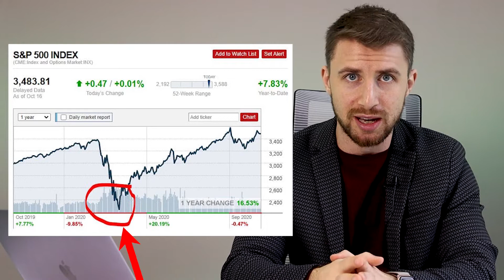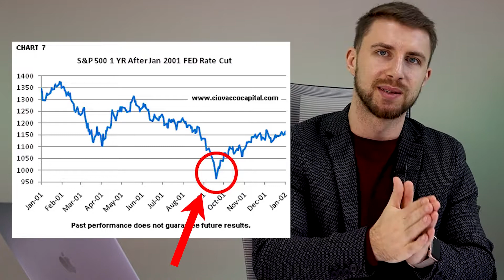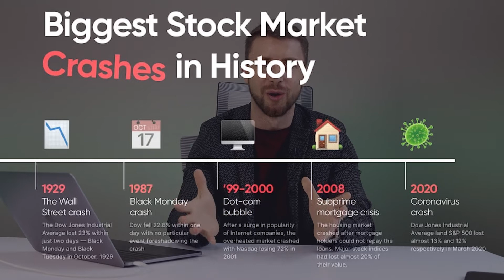Cum sa faci bani din FRICA altora..!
Probabil nu stiai, dar cei mai mari bani in lume se fac anume pe timp de criza, atunci cand lumea este speriata si la toti le este frica... Iar in acest video am adus cateva exemple legate de acest fenomen 😎